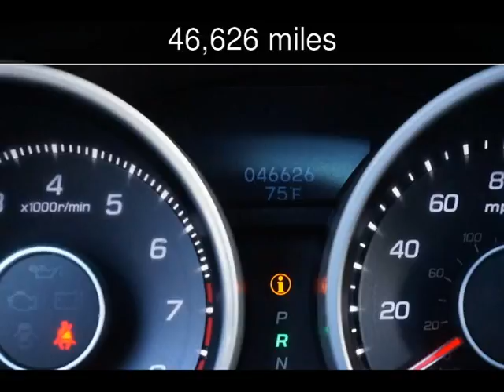2014 Acura TL Tech Used Cars - Walnut Creek,CA - 2017-06-01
See more details about this used car This 2014 Acura TL Tech with 46,626 miles is for sale at M Sport Motors.